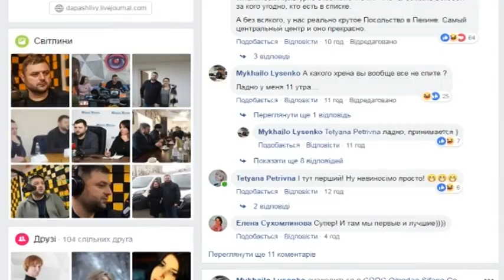Китай, Польща, Іспанія, Канада - як голосували українці за кордоном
Різниця у часі, подорожі чи відрядження. Голосування ніхто не скасовував. Почнемо Китаєм, завершимо Канадою. Як обирають президента там матеріал із усього світу збирали журналісти дев'ятки.

На п’ять годин раніше від українців в Україні місію виконав заступник міського голови Дніпра Михайло Лисенко. І одразу ж написав про це на своїй сторінці у Фейсбук.